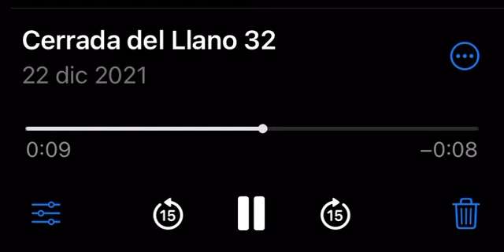El Amor De Mi Vida - Cover